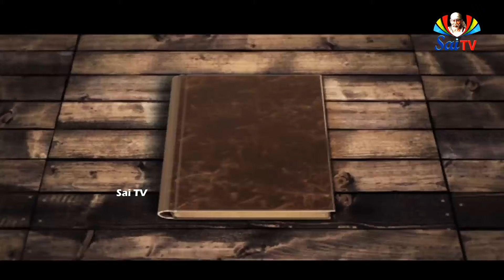సాయి డైరీనవంబర్ 20వతేదీ@ SAI DIARY NOVEMBER 20TH వేమూరి వెంకటేశ్వరరావు ప్రాణబిక్ష పెట్టడానికి బాబా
నవంబర్ 20:    సాయి డైరీలో విశేషాలు:    ఓం శ్రీ సాయిరాం🙏🙏. 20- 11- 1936లో వేమూరి వెంకటేశ్వరరావు గారు తెనాలి నుండి రేపల్లె కి రావాలని స్టేషన్ కి బయలుదేరారు.  తెల్లవారుజామున రైలు కనుక, గుర్రబ్బండి మీద ఉదయం 3 గంటలకు తెనాలి వంతెన మీదుగా వెళుతూ ఉంటే, బండి యొక్క చక్రం మేకు ఊడిపోతుంది.  ఆ విషయాన్ని గుర్రబ్బండి అతను గమనించలేకపోతాడు.  అప్పుడే చీకట్లో ఎవరో ఒక మనిషి వచ్చి, "బండి చక్రం మేకు ఊడిపోయిన ఏమిటి? అలా తోలుతున్నావు?" అని హెచ్చరిస్తాడు. వెంటనే బండివాడు, వెంకటేశ్వరరావు గారు బండి దిగి ఊడిపోయిన మేకుని మరలా సరిచేస్తారు.  ఇంత ప్రమాదం నుంచి కాపాడిన ఆ మనిషి కోసం చూస్తే కనపడడు.  కేవలం" నాకు ప్రాణబిక్ష పెట్టడానికి బాబా గారు వచ్చి హెచ్చరించారని" వెంకటేశ్వరరావు గారు మనసులోనే సాయికి ధన్యవాదాలు తెలుపుకున్నారు. ఊడిపోయిన ఆ మేకుతో అలా ముందుకు వెళితే, ప్రవహిస్తూ ఉన్న నీటిలోకి గుర్రబ్బండితో సహా పడిపోయేది.  తర్వాత కాలంలో బాబాగారు తనకు ప్రాణభిక్ష పెట్టిన ఈ సంఘటనని జీవిత చరిత్రలో తెలియజేశారు.  గురుదేవులు శ్రీ ఆదిపూడి మోహన్ రావు మహారాజు గారు ఈ లీలని తన ఉపన్యాసాలలో తప్పకుండా చెప్పేవారు.  వేమూరి వెంకటేశ్వరరావు గారు సాయి సచ్చరిత్ర రాయడమే కాక, సాయి సత్యవ్రతం యొక్క విధానాన్ని, తన చేతులతో వ్రాసి అనేకమంది గృహస్థుల చేత జరిపించిన మహానుభావులు.  రేపల్లె దగ్గర ఉన్న ఇసుక పల్లిలో వీరు నిర్మించిన శ్రీ సాయి మందిరాన్ని ఇప్పటికీ మనం దర్శించుకోవచ్చు.  అంతటి మహనీయుని సాయి భక్తులందరూ ఒకసారి స్మరించుకోవాలి.. ఓం శ్రీ గురుభ్యోనమః🙏🙏🙏